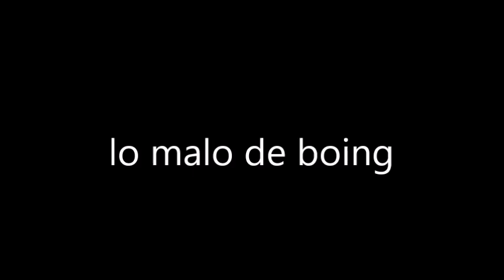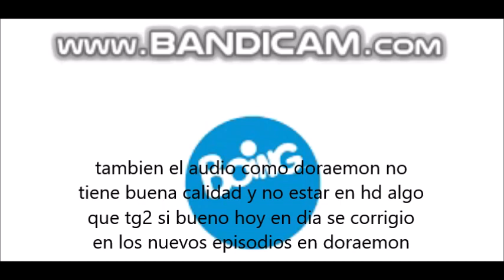CRITICA A BOING ACTUAL